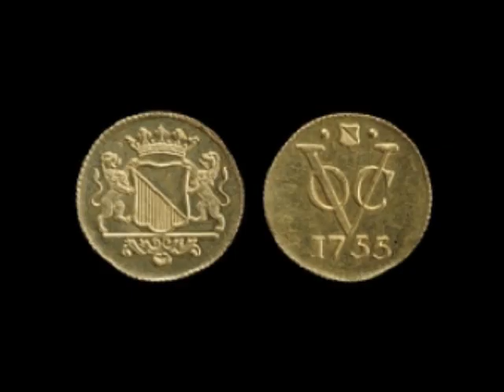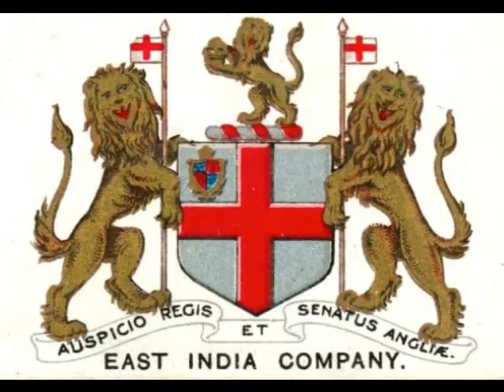Dutch East India Company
little sister's school project